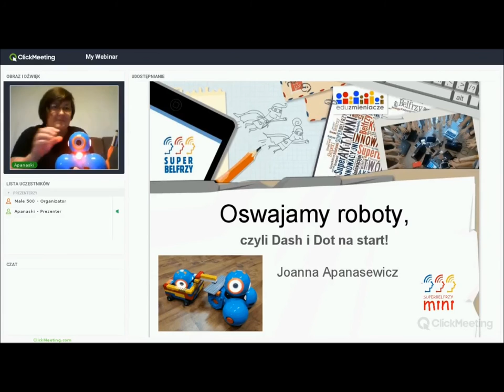Joanna Apanasewicz - zaproszenie